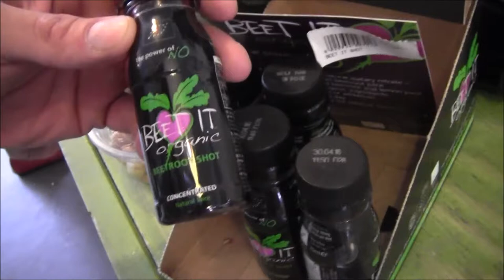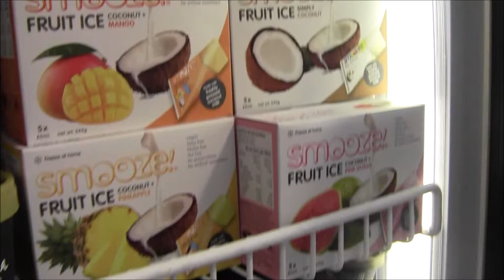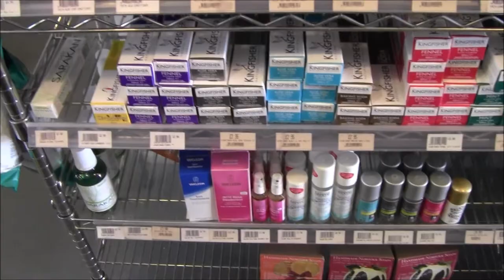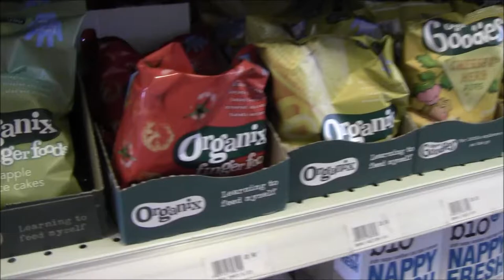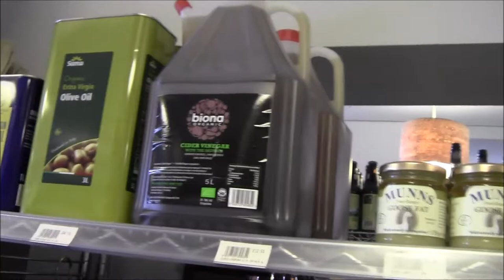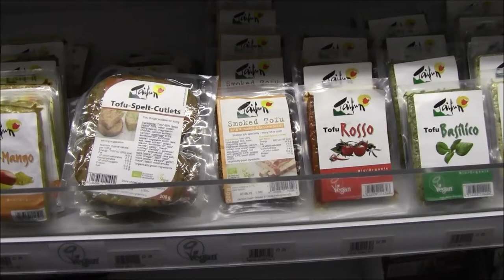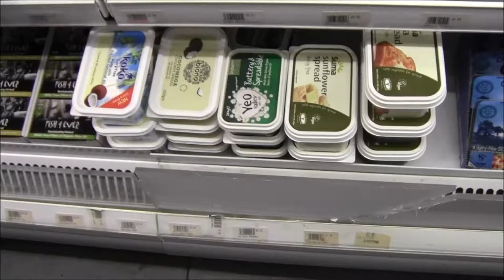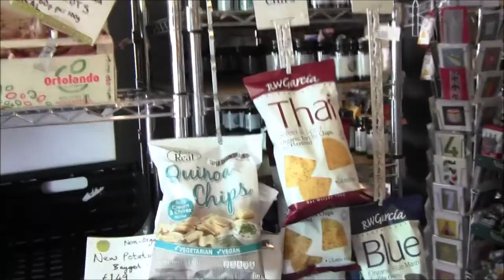The Green Grocers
One of our favourite shops chock full of vegan goodness. Come and have a look inside!